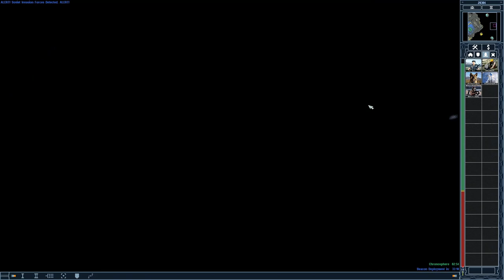Red Alert 2│MadHQ's Edit Harder Version│Allied Mission 10│Mirage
Author: MadHQ /// Edit by Nguyễn Trọng Đăng /// TerrorWGD